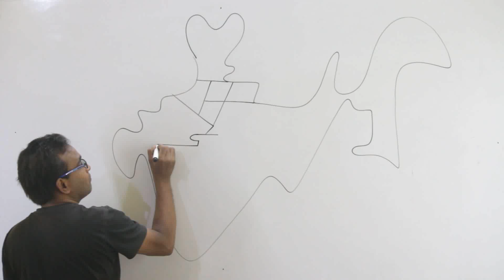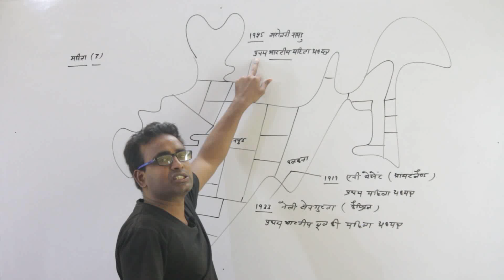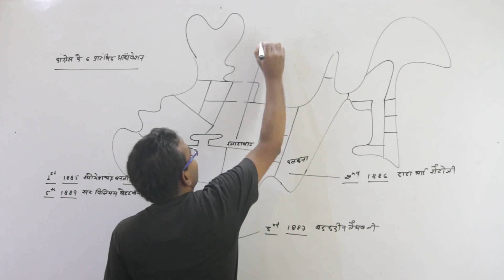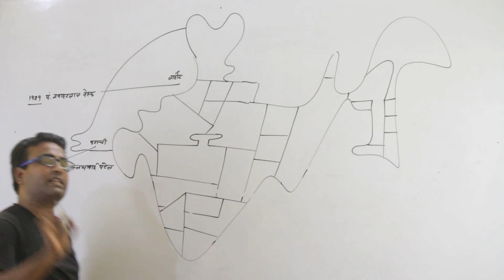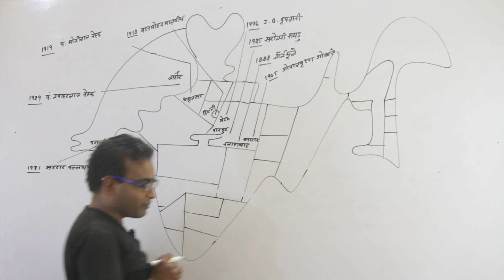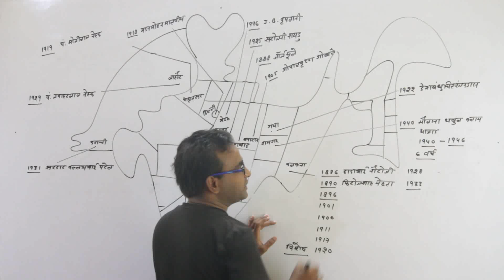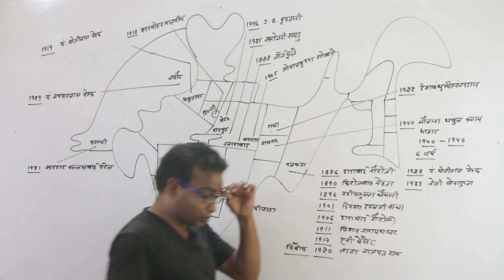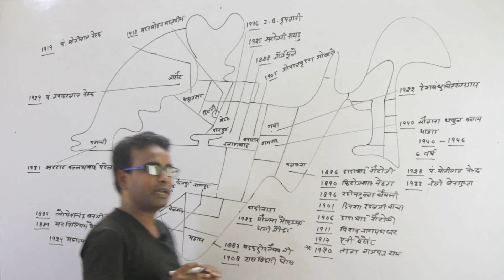भारतीय राष्ट्रीय कांग्रेस (PART 2) | Modern History of India | RAKESH SAO | PSC ACADEMY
PSC ACADEMY ONLINE CLASS

PSC ACADEMY PLUS App को Google Play Store से  डाउनलोड करने के लिए नीचे दिए गए लिंक पर क्लिक कीजिये...

CGPSC OFFLINE CLASS

7 Days Free Demo Classes

PSC ACADEMY
Beside Little Flower  School
GOL CHOWK, DDU NAGAR
NEAR NIT RAIPUR (RAIPUR)